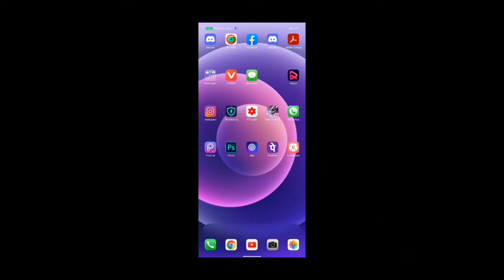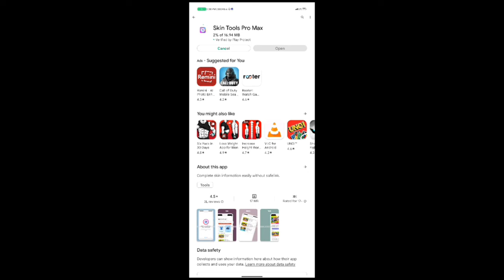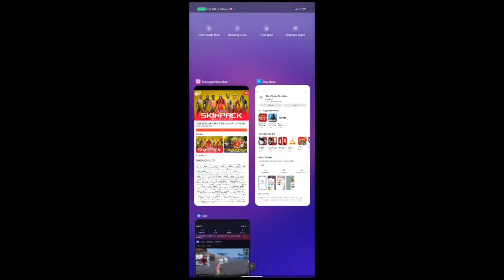FREE FIRE DRESS GLITCH FILE 🔴 HIP HOP BUNDLE GLITCH FILE FREE FIRE / FREE FIRE GLITCH PACK DOWNLOAD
↪️ free fire id
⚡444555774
1free fire india 🇮🇳
2/free fire bangladesh🇧🇩
3/free fire nepal🇳🇵
4/Pakistan🇵🇰
5/free Fire World🌍